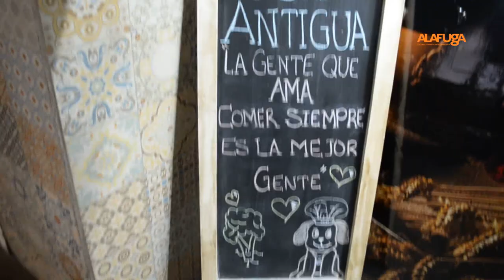Restaurante La Antigua en Plaza Guadalajara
Les  compartimos un recorrido por los espacios de Restaurante La Antigua, ubicado en Plaza Guadalajara  en planta alta, sobre los arcos, rodeado de edificios históricos como Palacio de Gobierno y Catedral.  Cuenta con varias salas con vista a la plaza y es posible degustar comida mexicana y deliciosas bebidas. Los restaurantes Antigua y Las Sombrillas forman parte de grupo Sandys,

¡¡Recuerda darle click a la campanita para recibir notificaciones de nuevos videos!!!

Tu Guía más completa del entretenimiento en Guadalajara, México
The most complete guide of entertainment in Guadalajara, Mexico

Alafuga TV genera los testigos visuales de tus conciertos y puestas en escena favoritos.

Alafuga somos además las guía más completa de eventos en la ciudad de Guadalajara, México. Consulta la Guía Semanal y Mensual y disfruta de contenidos, artículos y recomendaciones de arte, turismo, entretenimiento, cultura, espectáculos, bares, restaurantes y más

Alafuga TV generates the visual witnesses of your favorite concerts and stagings.

Alafuga we are also the most complete guide of events in the city of Guadalajara Mexico. Check the Weekly and Monthly Guide and enjoy content, articles and recommendations of art, tourism, entertainment, culture, shows, bars, restaurants and more